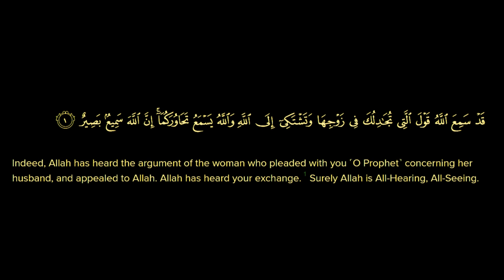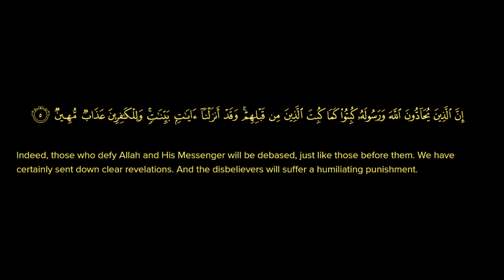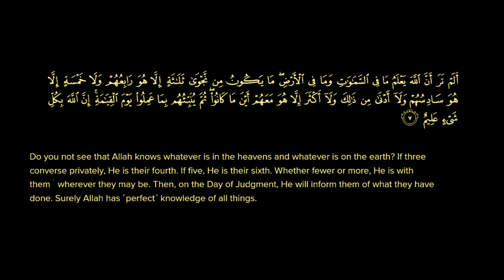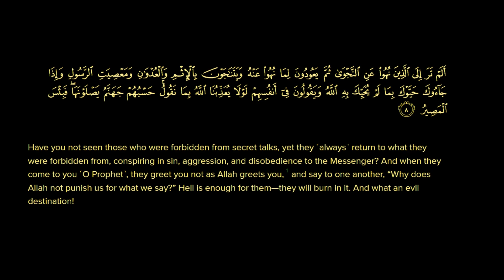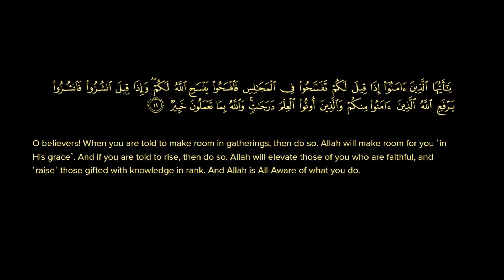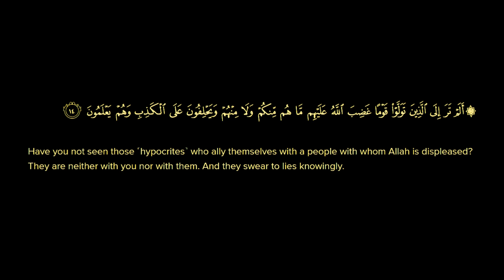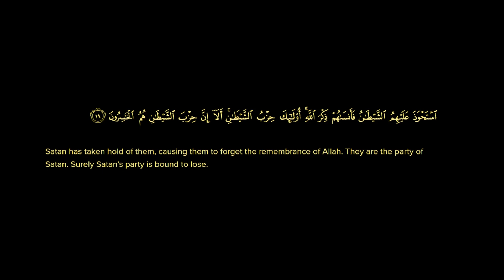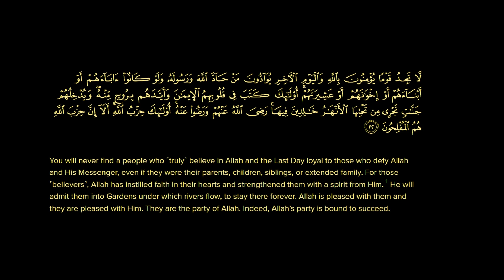🔴The Powerful Message Of Surah Al-mujadilah Explained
Listen to Abdulrahman Al-Majed beautifully recite Surat Al-Mujadilah. His melodious voice will captivate your heart and soul.
the best quran to heart and powerfull to leasing